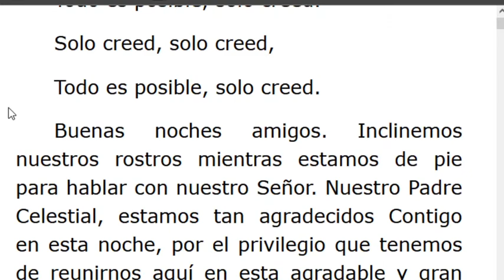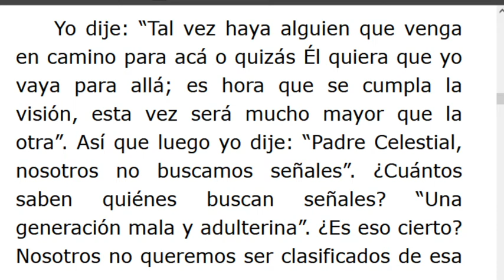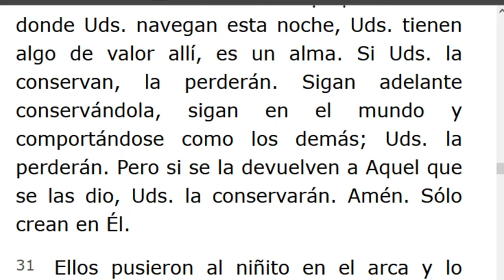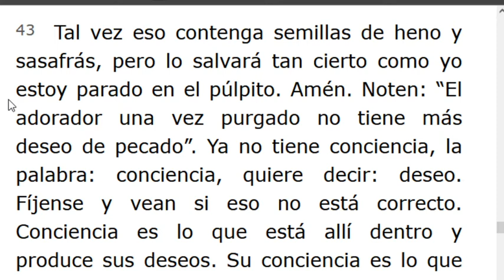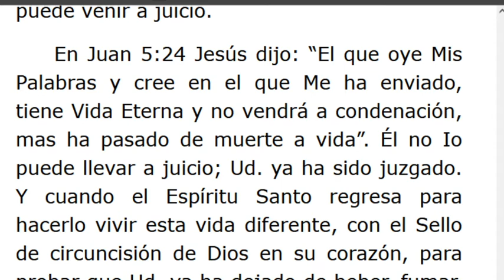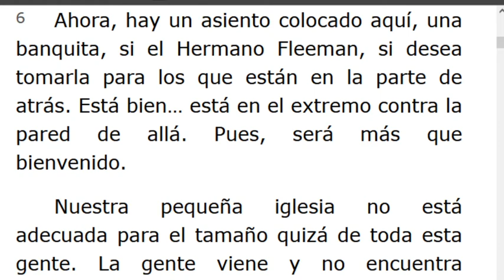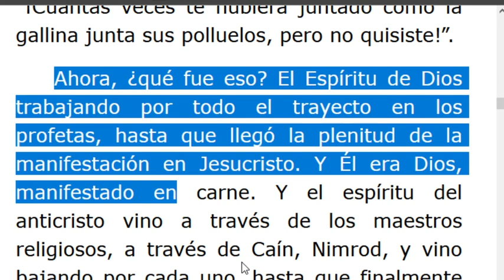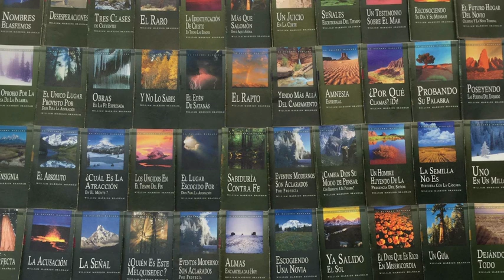LECTURA DE LOS MENSAJES DEL PROFETA !!ELIAS!! WILLIAN MARRION BRANHAM DESDE EL AÑO 1947 Hasta1965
J e r e m i a s   50:
28. VOZ DE LOS QUE HUYEN  y ESCAPAN DE LA TIERRA  DE BABILONIA, PARA DAR EN SION LAS NUEVAS DE LA  RETRIBUCIÓN DE JEHOVÁ NUESTRO DIOS, DE LA VENGANZA DE SU TEMPLO.

=== INICIA: LA LEY COMO UNA SOMBRA - 56-0621 Párrafo: 01...TERMINA Párrafo: 61...
=== INICIA: LA MARCA DE LA BESTIA - 56-0715...TERMINA Párrafo: 22...